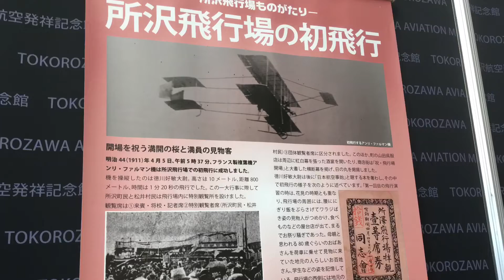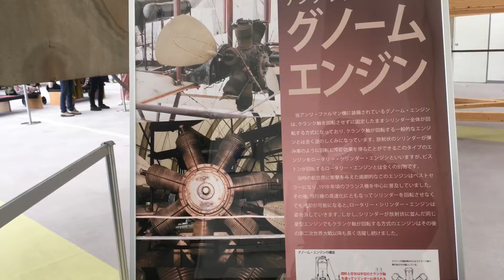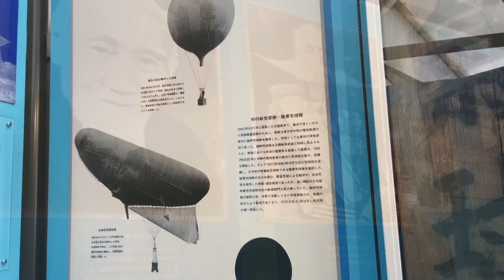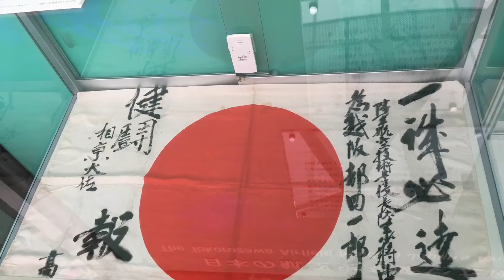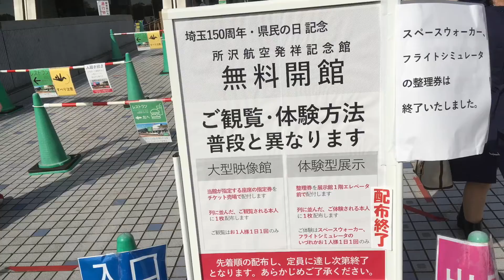所沢航空発祥記念館・県民の日（2021/11/14)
所沢航空発祥記念館に行ってきました、11/14は埼玉県の県民の日になります航空公園も県営施設と言う事で施設の利用料金の全が無料の日でした展示館520円、大型映像館630円（スカイズ、えんとつ町のプぺルで1260円）が無料で見れました総額1780円なので県民の日はかなりお得ですね県内各地の施設もほぼ半額か無料となる日です、あと近接県の施設も割引になる所がけっこうあります。他県の県民の日に出かけるのもいいかもです！。👍
撮影：2021/11/14 iPhoneSE-1 slideshow